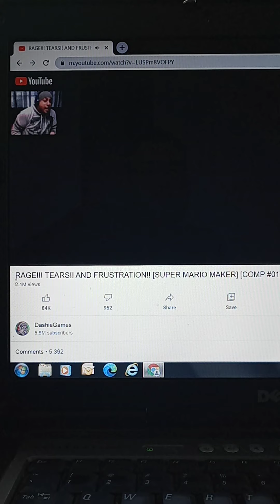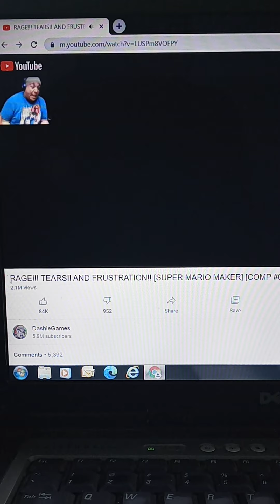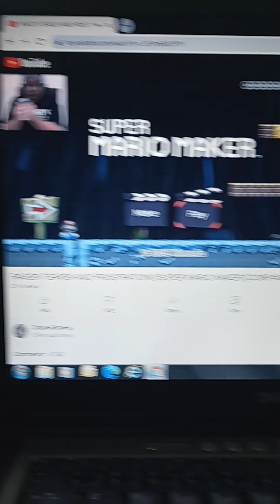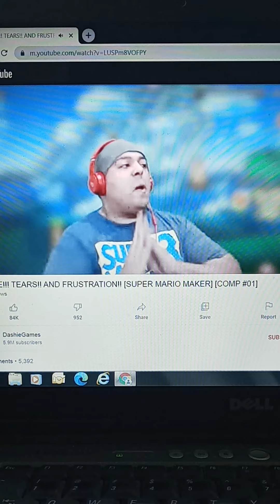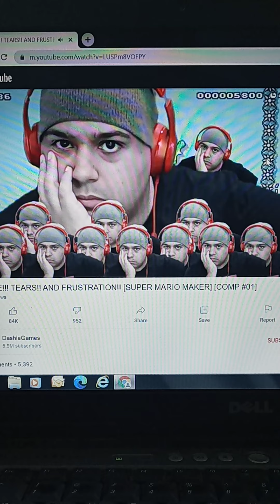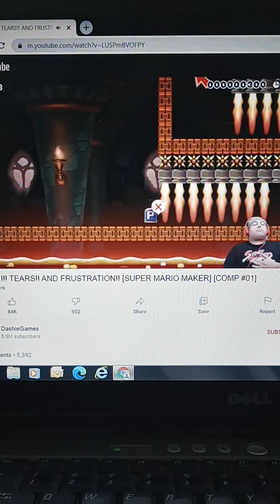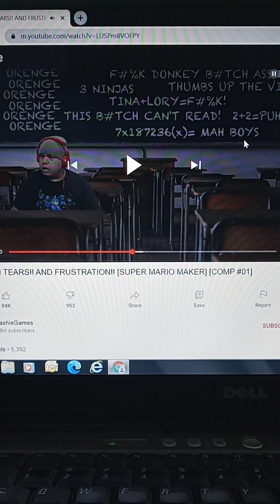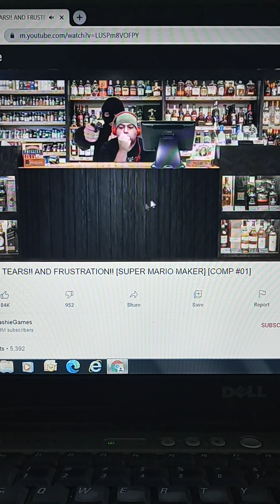dashie rage tears and frustration super mario maker reaction part 1